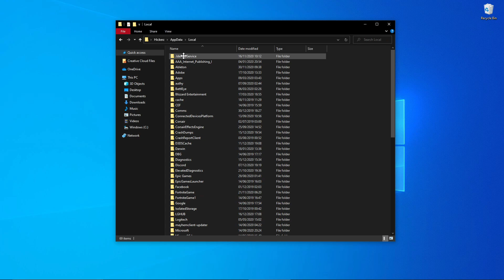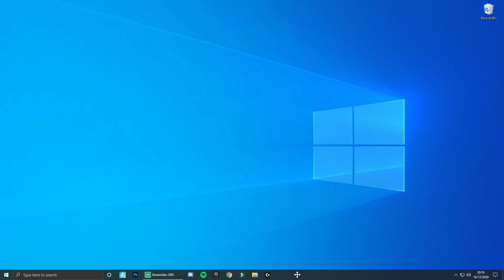How To Fix Fortnite Game Settings Not Saving - Easy Tutorial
Today I will show you how to stop this bug in Fortnite. All you need to do is change this 1 setting and then your game settings will save again.

🎮 Use Code Hickerz In The Item Shop!